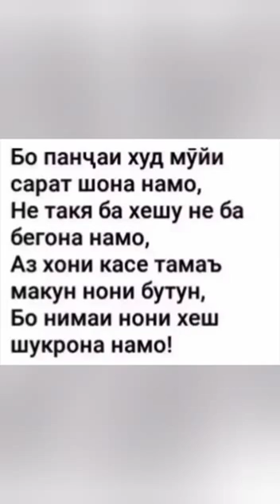МЕХНАТ ТО ЧИ ДАРАЧА АВЧ ГИРИФТ БИНЕД